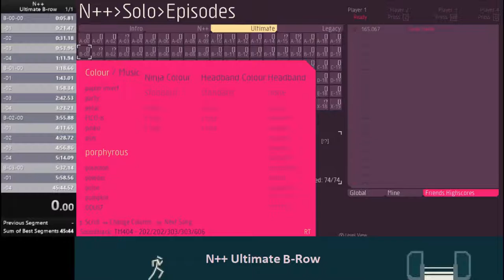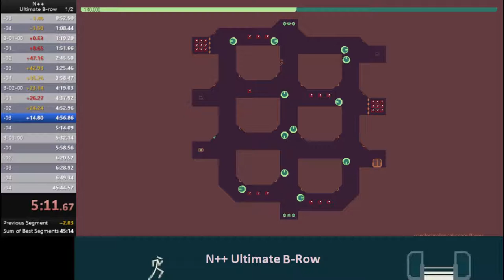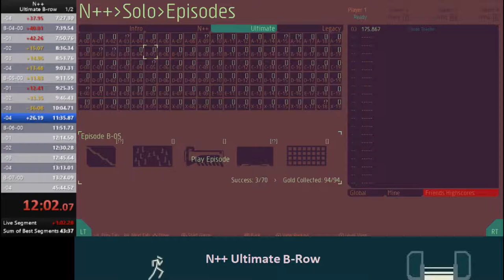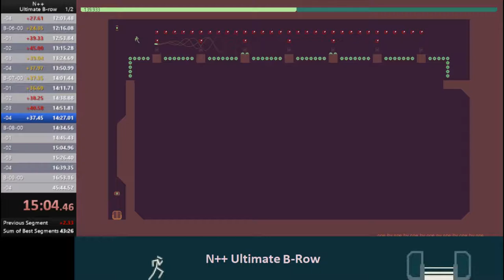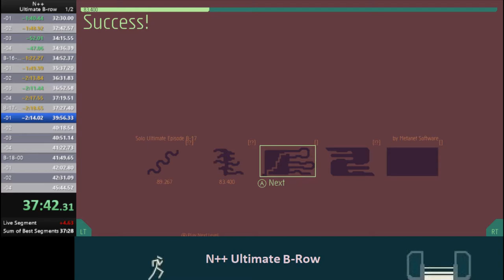N++ Ultimate B-row speedrun in 44m31s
This run was a race with killingpepsi

I used the color QDUST

shout-outs to Muzgrab